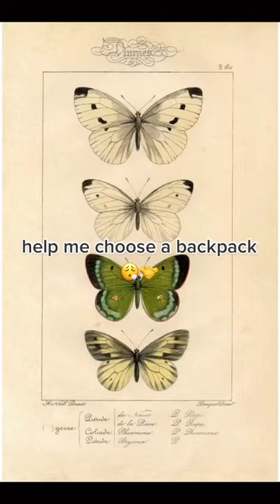Choosing A BackPack tiktok sofaritsalright